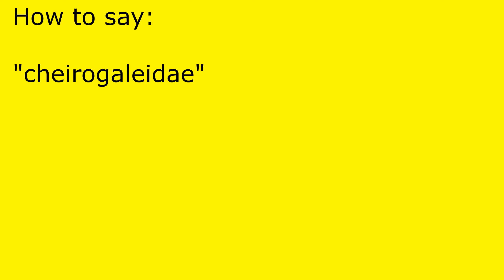How to pronounce cheirogaleidae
cheirogaleidae pronunciation.